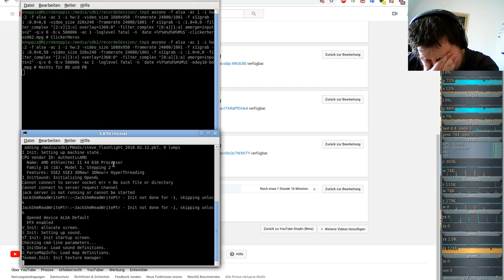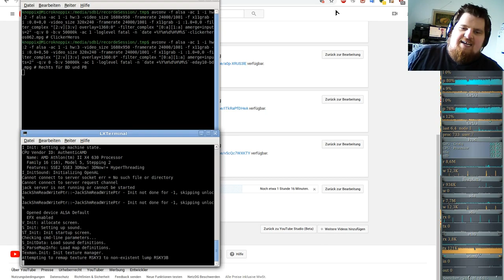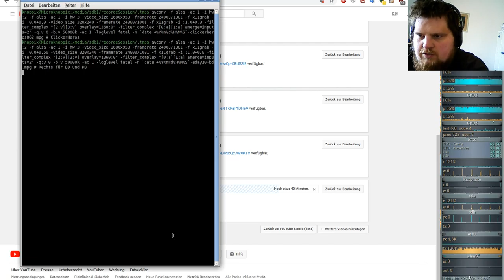Extermination Day - Realism Tactical Survival Horror Game 10000+ - Brutal Doom #10